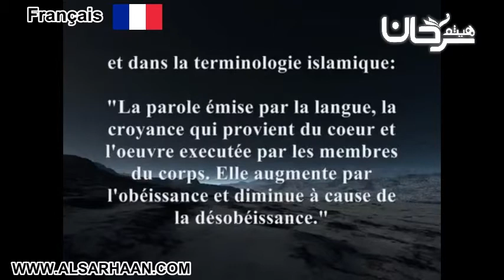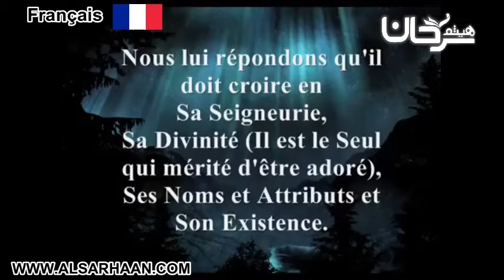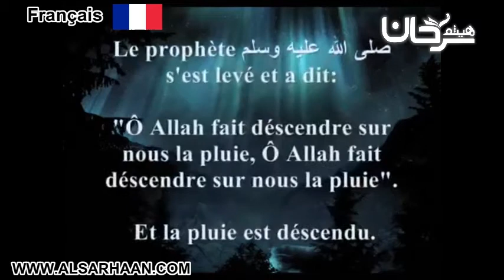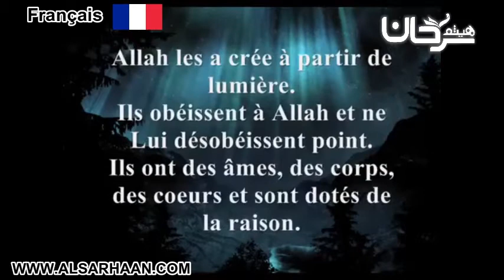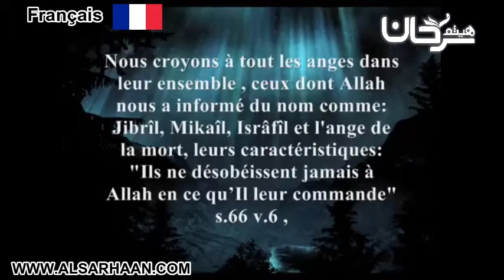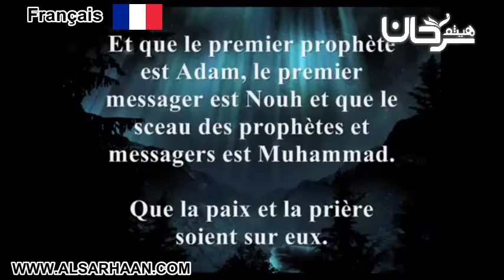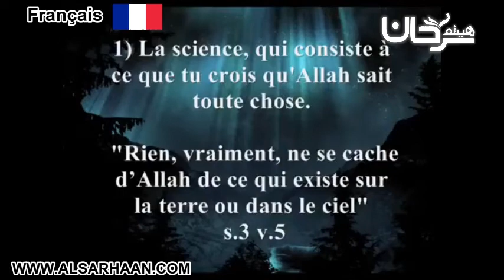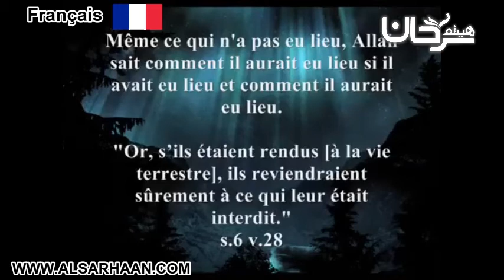🇫🇷 26/09 Explication des 6 piliers de la Foi.